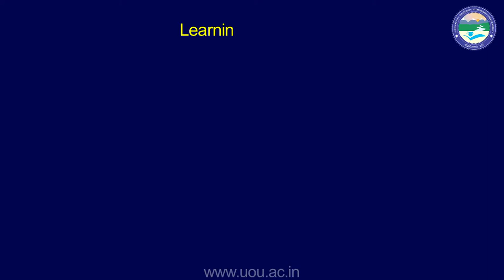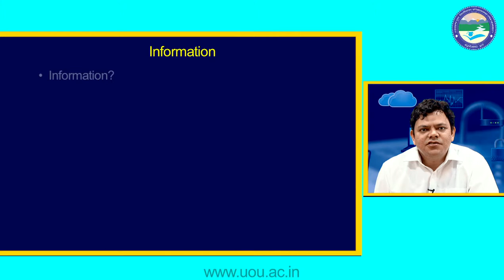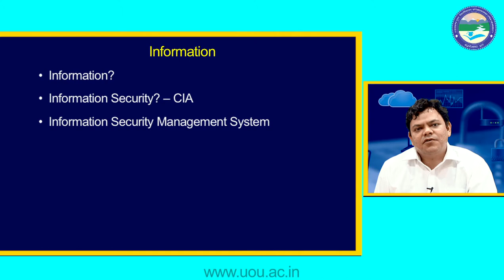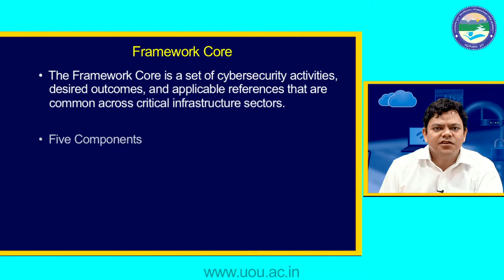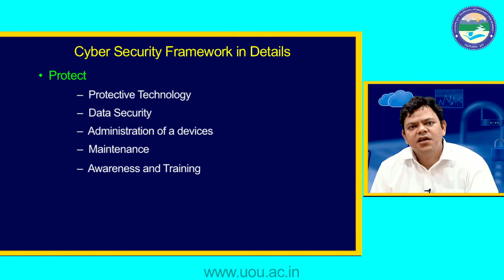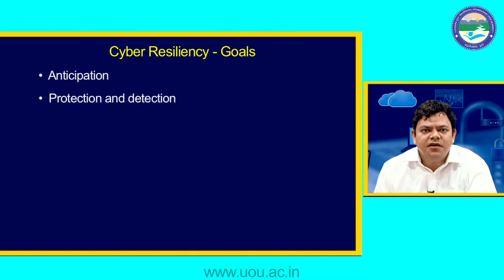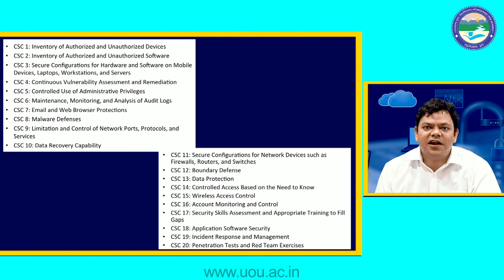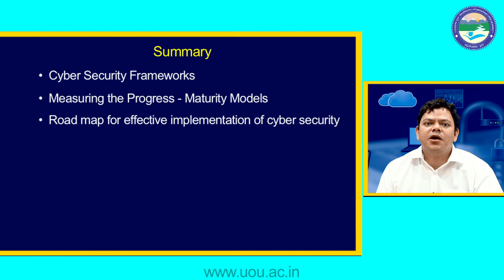Managing Cyber Security